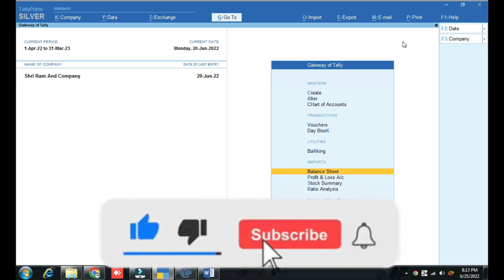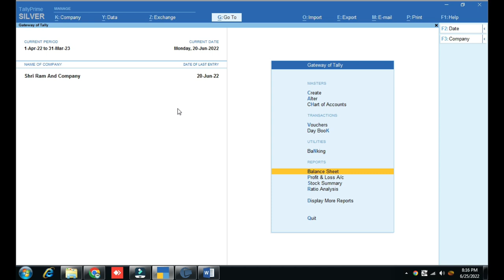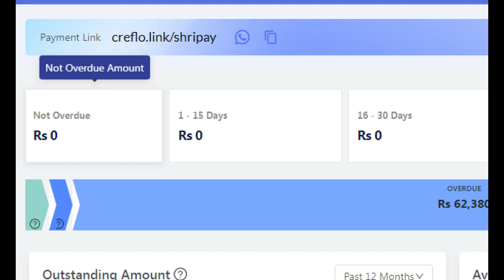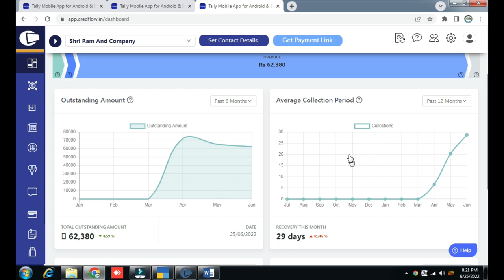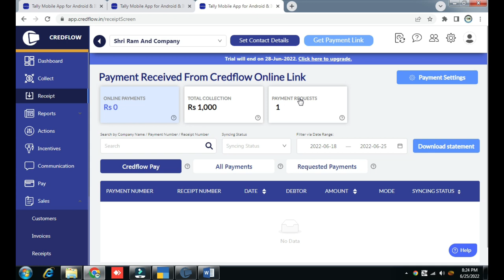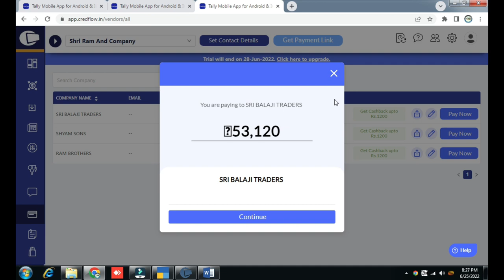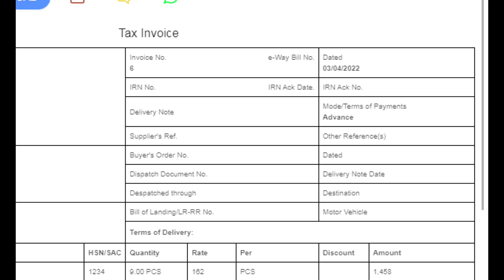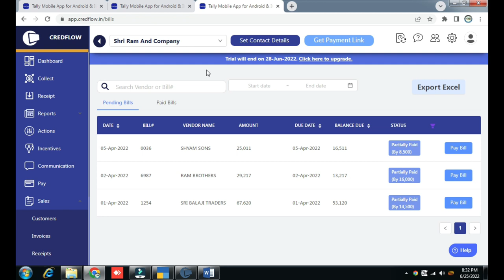Credflow App with Tally prime | Payment reminder with CredFlow